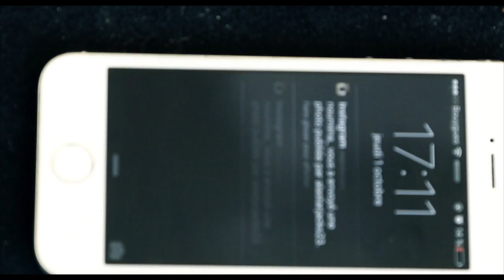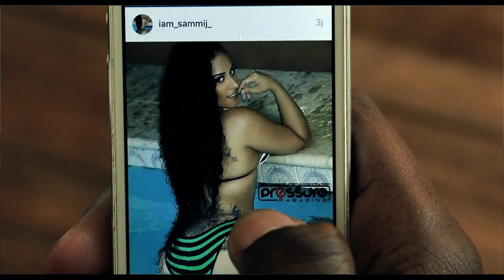Sparrow - Les filles sur insta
Artiste comédien au sein du label Kjp Prod
Facebook : Jack's Sparrow    / Kjp Prod